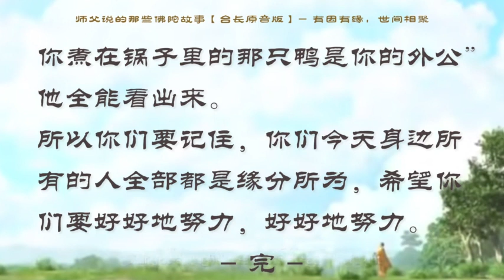【师父原音版视频【师父说的那些佛陀故事】有因有缘，世间相聚【有声大字幕】